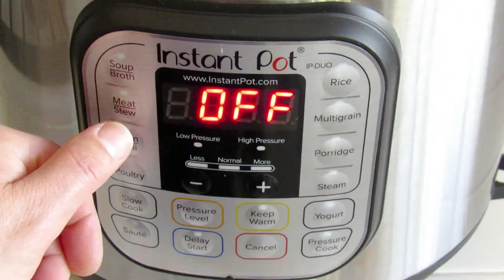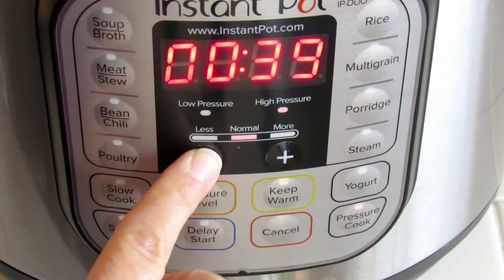Instant Pot Best Corned Beef and Vegetables/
Always the first time cooking in this pot will be an experience for you and learn from it. The second time you will adjust the time, amount of water, type of the button and the appropriate pressure to use.  This pot is very suitable for beginners for cooking especially for those who work outside the home. All you need is to put the ingredients in the pot and close the lid and leave it to do the cooking for you and meanwhile you can do something else around the house without fear of burning the food.

Pot size : 6 QT
Pressure cook using meat option for 60 minutes
Meat : two pieces each 3 pound cut into halves
You can do quick pressure release QPR  or natural pressure release NPR for very tender meat
Pressure cook vegetables for3-5 depending on the size of the vegetables and how soft your like the vegetables to be.

How to Cook Irish Corned Beef (regular pot) / Recipe197CFF /